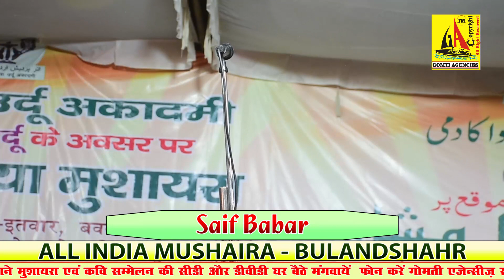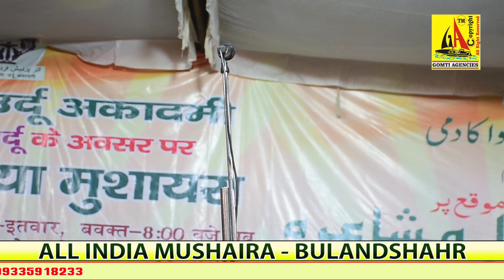Saif Babar, Bulandshahr Mushaira-2019, बुलंदशहर कवि सम्मेलन व मुशायरा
बुलंदशहर कवि सम्मेलन व मुशायरा , Bulandshahr Mushaira-2019
CD'S AND DVD'S AVAILABLE AT:-
GOMTI AGENCIES